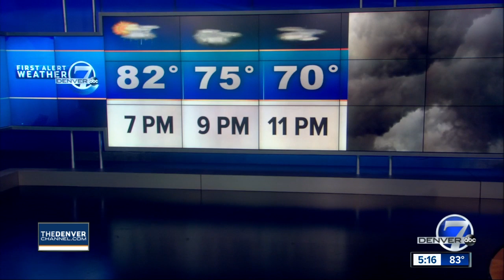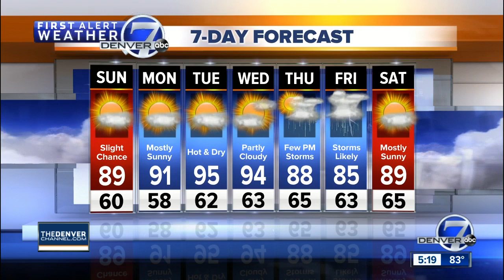Scattered storms end and skies clear for Sunday